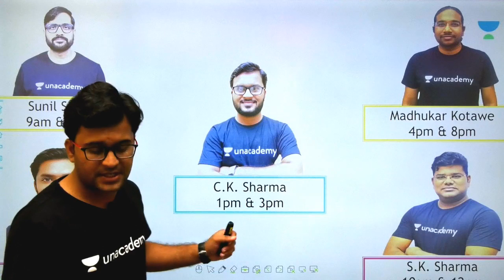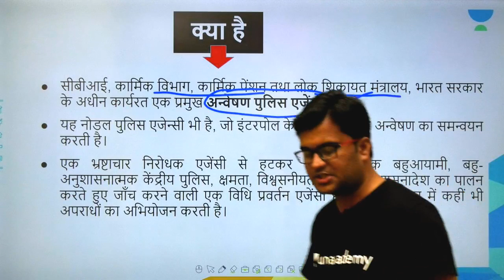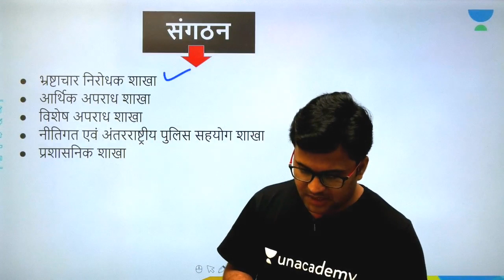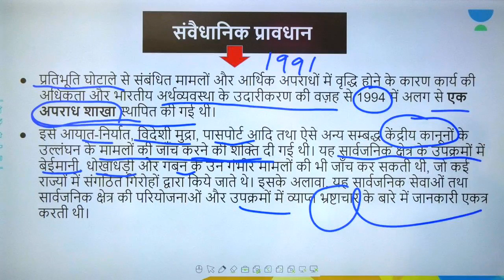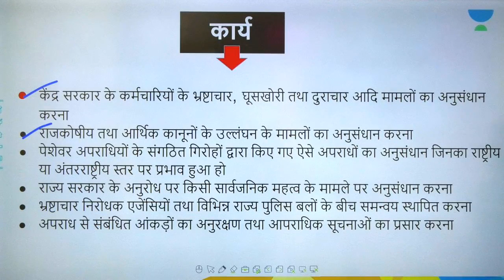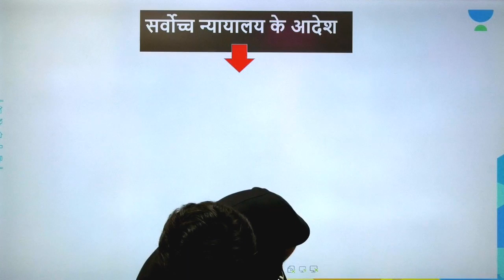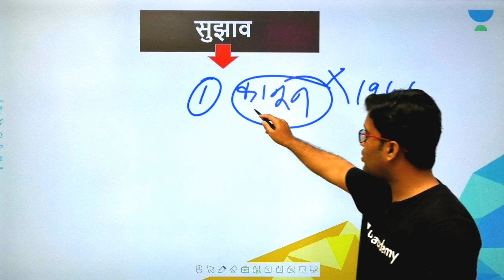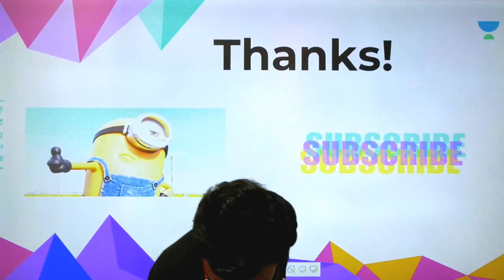L54: Central Bureau of Investigation (CBI) I Indian Polity & Constitution I Chanchal Kumar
Chanchal Kumar and more top educators are teaching live on Unacademy Plus.

This lesson starts with a discussion on Central Bureau of Investigation (CBI). It is a very important topic in Indian Polity & Constitution for the preparation of UPSC Exams. In this lesson, Chanchal Kumar shares his various preparation strategies along with examples which will help you to crack the exam.

Unacademy Plus Subscription Benefits:
1. Learn from your favourite teacher
2. Dedicated DOUBT sessions
3. One Subscription, Unlimited Access
4. Real time interaction with Teachers
5. You can ask doubts in live class
6. Limited students
7. Download the videos & watch offline